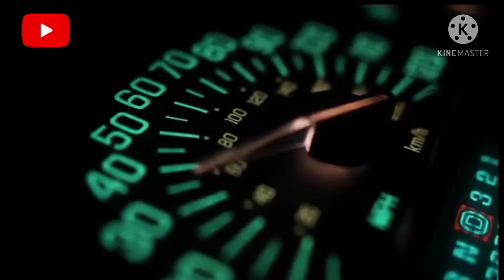EP35 - REPLACE TRANSMISSION CLUTCH ACTUATOR MOTOR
Hello mga Bai kmzta po kayo samahan nyo ako sa bagong video ko na upload. Sana panoorin nyo at magustuhan nyo. Salamat po. Godbless.